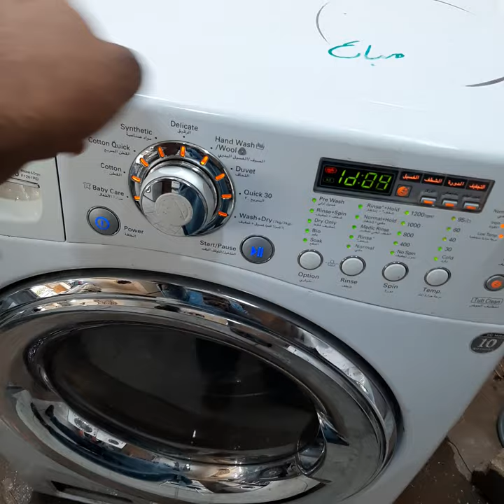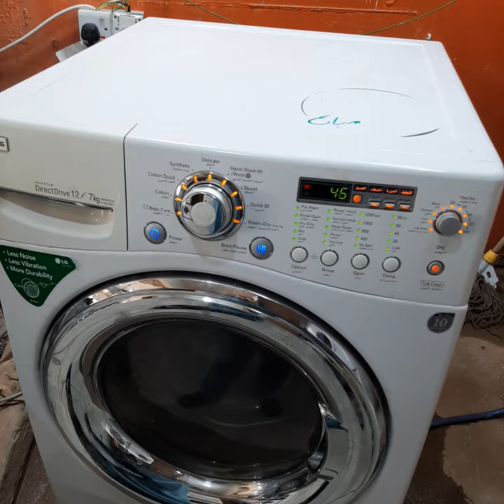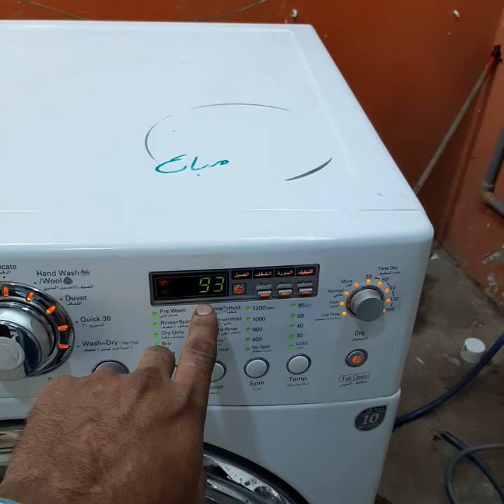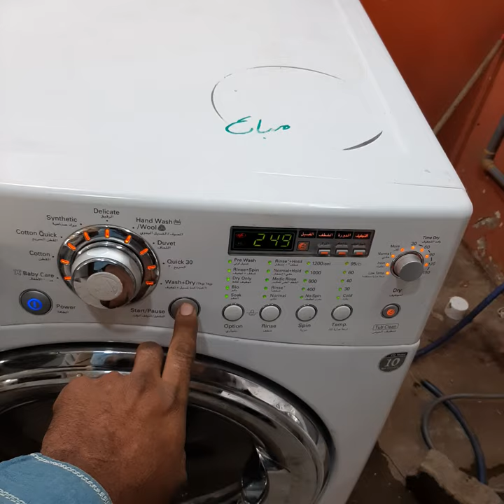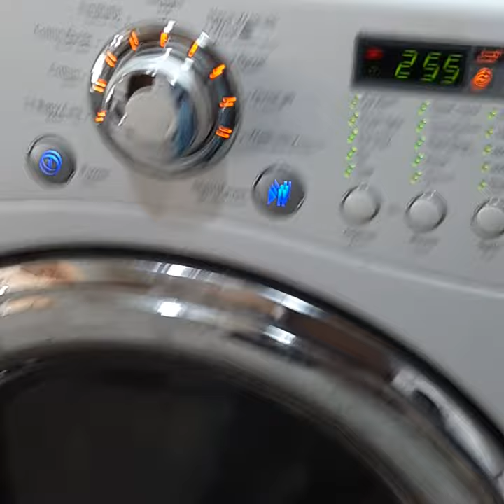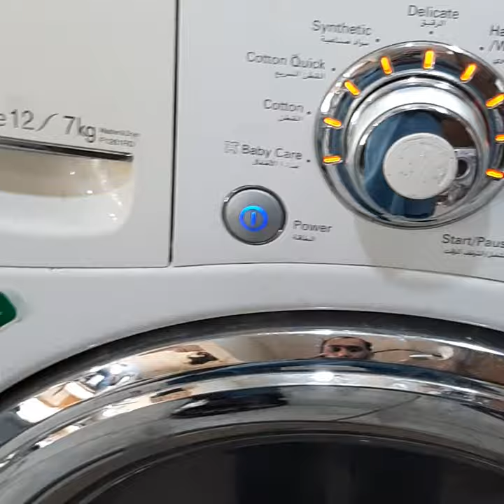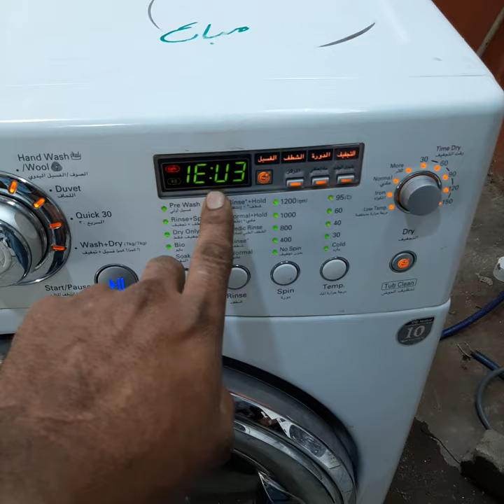كيفية فحص الغسالة قبل الاتصال بالفني